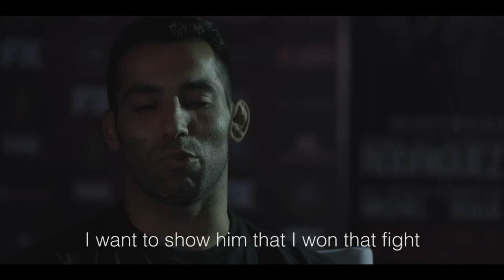DFC Lightweight Mohammad Jamshidi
DFC fighter Mohammad Jamshidi still believes he won his last fight against Marcos Oliveria's fighter. Listen to what he has to say about his next opponent.